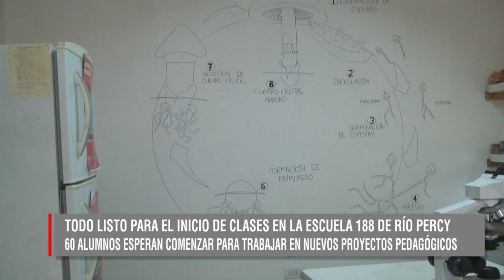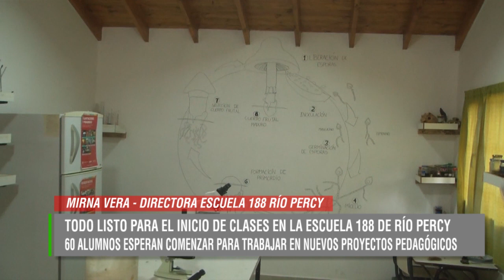MIRNA VERA - DIR ESCUELA 188 RIO PERCY INICIO DE CLASES CON NUEVOS PROYECTOS PEDAGOGICO